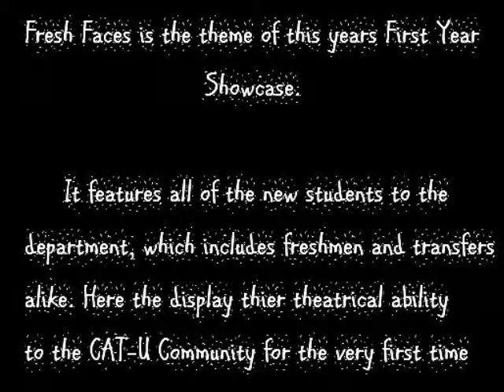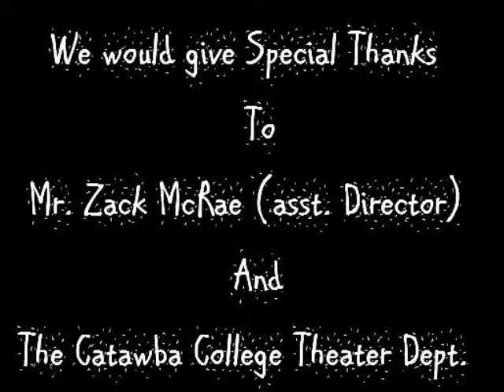Catawba College Presents Fresh Faces: Video Article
An interview with Catawba Senior and Asst. Director Zack McRae about the new production